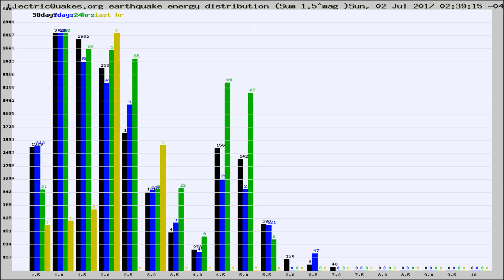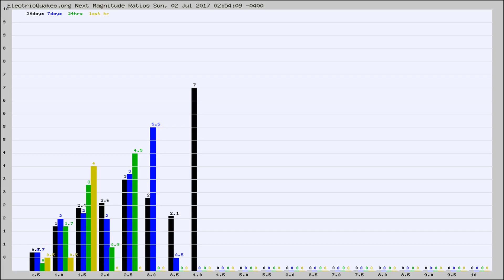Todays_Hourly_World_Earthquake_Statistics_from_ElectricQuakes.org_07-02-17+03:02:02